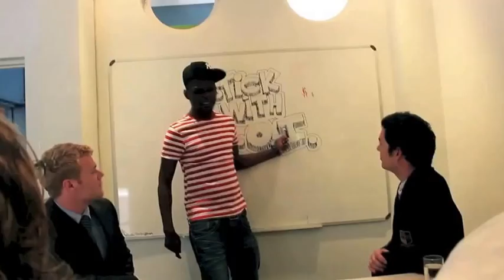R.O.I Media - Stick with R.O.I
The R.O.I gangstas drop their debut track. Lyrics included (make sure to enable captions).